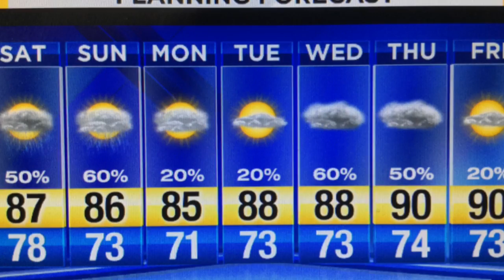Saturday Morning Forecast